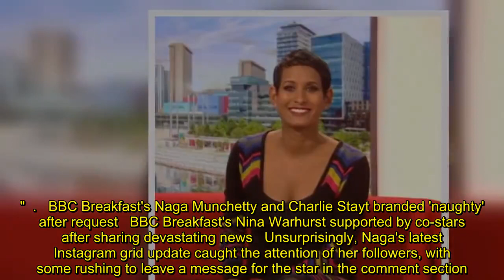Naga Munchetty fans gush over BBC Breakfast host as she shares sweaty gym selfie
Naga Munchetty has sent her fans wild with her latest social media appearance.    and sharing it online.  She let the sweat drip down her face in the extremely close-up selfie as she told fans that she was "working up an appetite" as she was heading out with pals.